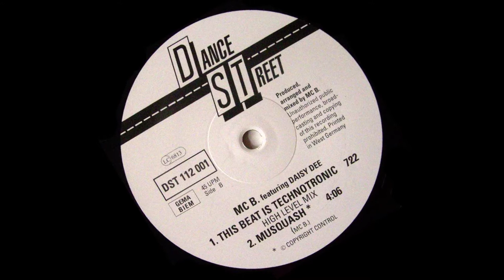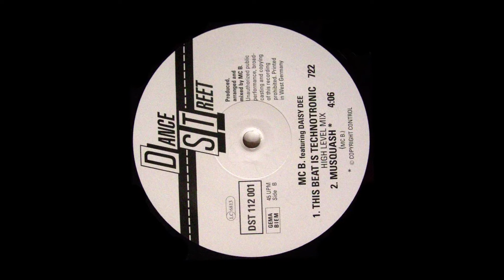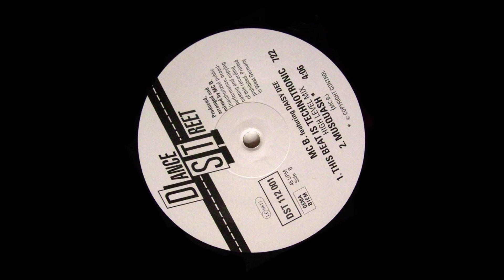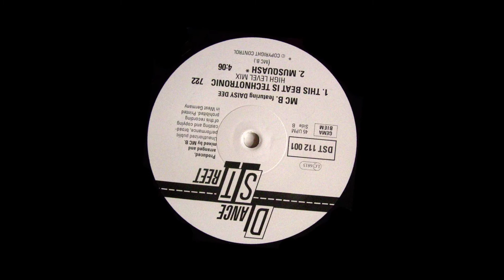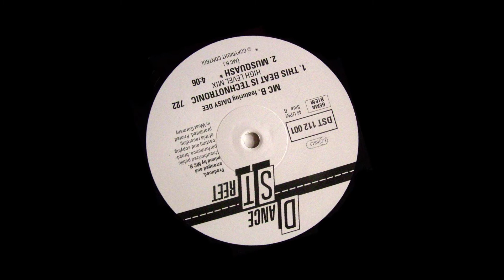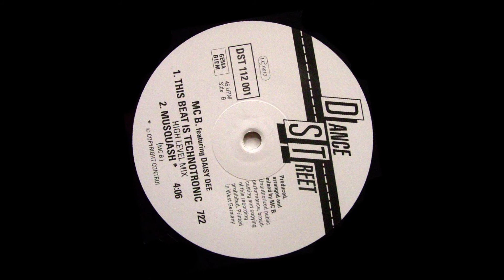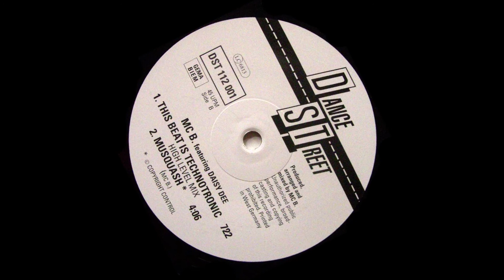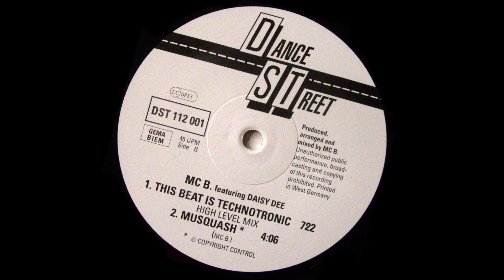MC B. Featuring Daisy Dee - This Beat Is Technotronic (High Level Mix)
MC B. Featuring Daisy Dee - This Beat Is Technotronic
This Beat Is Technotronic (High Level Mix)
Label: Dance Street – DST 112 001
Country: Europe
Released: 1990